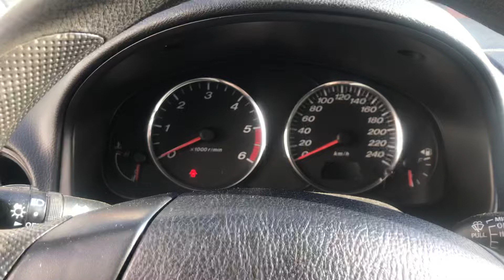Разборка Mazda - 6 (GG) 2002-2008, 2 Турбо (VIN: JMZGY19T201202849) 36416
Разобран Mazda - 6 (GG) 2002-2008
Основные характеристики:
Год выпуска: 2002
Двигатель: RF929041
Объём двигателя: 2
Тип двигателя: Дизель
Коробка передач: КПП 5-ст.мех.(МКПП)
Кузов: Универсал
Смотри каталог запчастей Mazda - 6 (GG) 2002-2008 на :
⏰ Режим работы колл-центра:
08:00 – 20:00 – ежедневно

Для наших покупателей:
- бесплатная доставка;